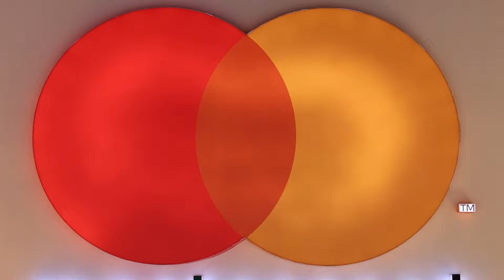BTS of Mastercard Garage with MS DHONI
Colage Communication